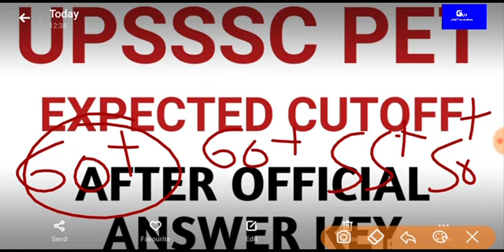UPSSSC EXPECTED CUTOFF AFTER OFFICIAL ANSWER KEY